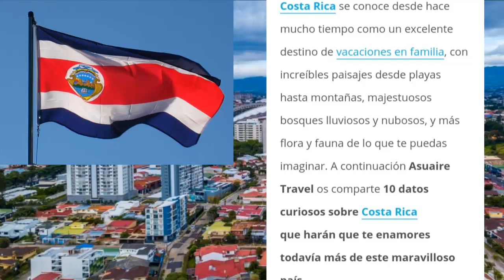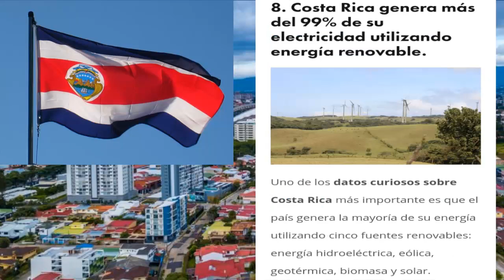Datos Sobre Costa Rica | Semana De La Independencia